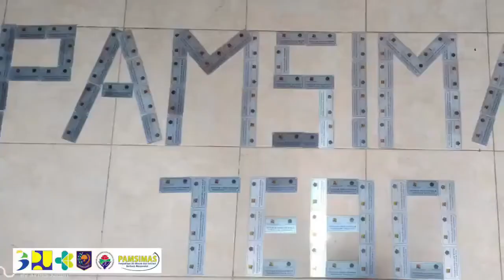Detik-Detik Pengeboran kena Mata Air | keluar sendiri tanpa Pompa (Artesis)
Air Bor ini keluar secara Alami, setelah melakukan proses pengeboran di kedalaman 156 Meter. Air Artesis terletak di Desa Semabu Kec. Tebo Tengah Kab.
I